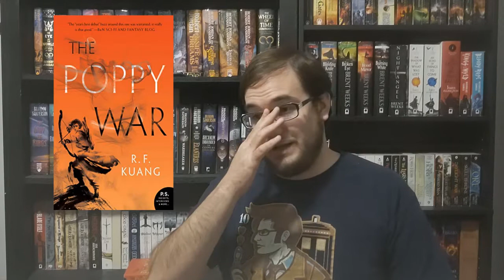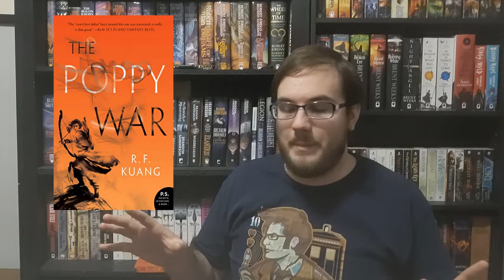Poppy War by R F Kuang Rant/Review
Poppy War was my channel's Buddy Read for February, and that's the only reason I finished this book. I wanted to DNF so many times, but pushed through. I understand my opinions here will likely be unpopular as most people seemed to love this book, but this video is my honest thoughts/opinions on this book. Please note the spoiler section does involve some very dark topics and language.

To skip spoilers go to 22:08 when prompted.